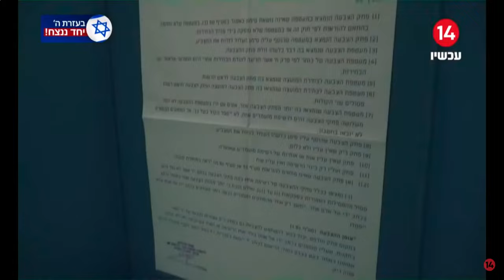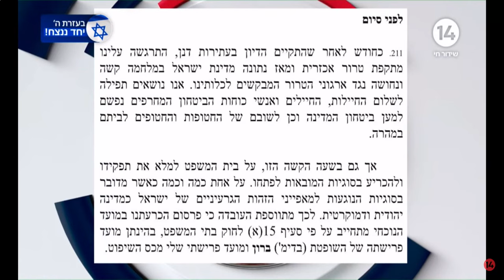אלדד יניב: 7 שופטים לא חושבים שחוק הסבירות = קץ הדמוקרטיה, למרות אלפי שעות, מליונים וכמעט פירוק הצבא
פליישמן וזמרי: בזמן בו מתים חיילים במלחמה על הגנת המדינה, באים שופטי בגצ המנותקים ואומרים להם - הקול שלכם שווה פחות בקלפי מאשר אזרחים אחרים!!